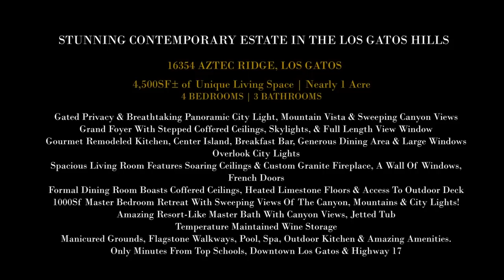SOLD | AztecRidge.com Home Tour | Los Gatos | Michael Nevis, Realtor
SOLD | March, 2016 | Stunning Contemporary Los Gatos Home for sale in the East Los Gatos hills.

This one-of-a -kind home boasts breathtaking panoramic city light, mountain vista and sweeping canyon views from virtually every room. Situated on nearly 1 acre, this 4500 sqft beautiful estate offers gated privacy, stunning architectural features, large picture windows and interiors flooded with light. Manicured grounds, flagstone walk ways and patios, pool, spa, outdoor kitchen and amazing amenities prove perfect for entertaining. Only minutes from top schools, beautiful downtown Los Gatos and Highway 17.

Gorgeous custom bronze doors open to the breath taking grand foyer. Stepped Coffered ceilings with ambient lighting, three large skylights with sun blocking roller shades, and a full length window overlook the canyon, pool and spa.

The Gourmet kitchen is a dream for any chef with custom Cellini cabinetry from Canada, center island, breakfast bar, generous dining area and large windows overlooking the city lights.
- Paneled Sub Zero Refrigerator
- High end appliances: Dacor oven, Miele Dishwasher & Custom designed Dacor Gas/Electric cooktop
- Absolute Slab Granite countertops and backsplash
- Radiant Heated Limestone floors
- Large Skylight with solar controlled sun blocking roller shade

The spacious Living Room features soaring ceilings, custom Absolute Black granite fireplace with travertine hearth and heated floor. Watch the city come alive through the 20 ft wall of windows and French doors opening to the beautifully
landscaped side yard garden with relaxing stone fountain.

Formal Dining Room featuring coffered ceilings and heated Limestone floors is perfect for large gatherings or intimate
dinners. Enjoy the city lights or setting sun through the large picture windows. Separate doors lead to an outdoor entertaining area with city views ideal for al fresco dining.

Relax in front of the fireplace in the spacious approx.1000sqft Master Bedroom Retreat while enjoying the sweeping views of the canyon, mountains and city lights.
- Separate seating area with built in desk and work station and Fireplace
- His and her closets with built in organizers
- Extra storage

Amazing Resort like master bath offers canyon views from the double shower and jetted tub.
- Oversized Jetted tub
- Swedish inspired double shower with dual heads
- His and her vanities
- Bidet
- Heated floor
- Towel warmer

Other Outstanding Features
- Outdoor kitchen with built in gas grill, burner, sink, and beverage refrigerator.
- Temperature maintained Wine Storage
- Multiple outdoor entertaining areas
- Natural Gas Powered Backup Generator
- AC & Heating 3 zones; Master Bedroom separate
- Ceiling, walls and floor insulated
- New TPO (Thermoplastic Olefin) Roof
- 2 car garage with built in storage
- Professionally landscaped grounds